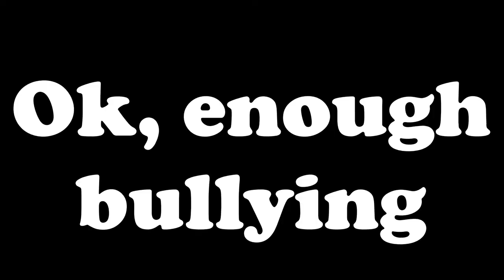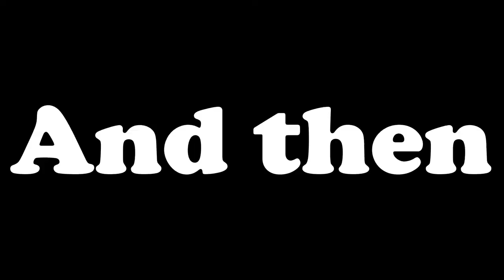Phasmophobia - The Telephone Ghost /w Spud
This ghost really liked the phones omg.
Today we take one of our lasts times around the old asylum on Phasmophobia before I got remodelled. It was really fun and hope you enjoy one of our last runs on the map.

Spud - @Spudslay